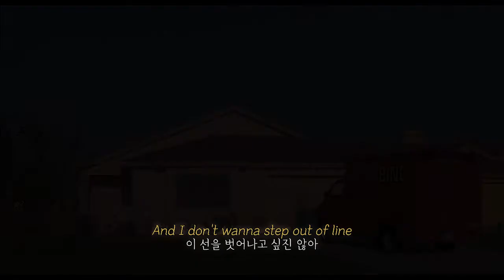위노나 라이더 영상집 보고 가세요.....Picture This-Winona Ryder[가사/해석/lyrics]